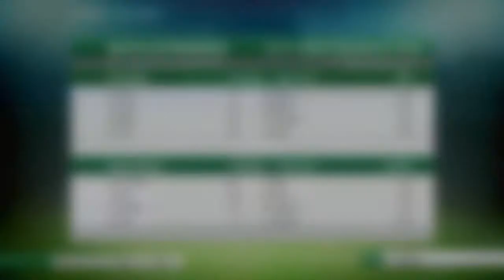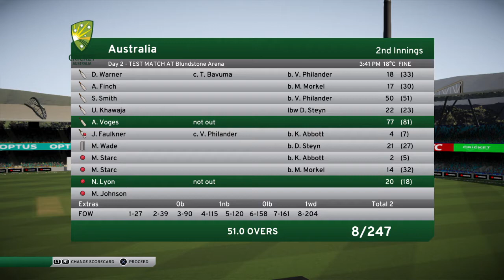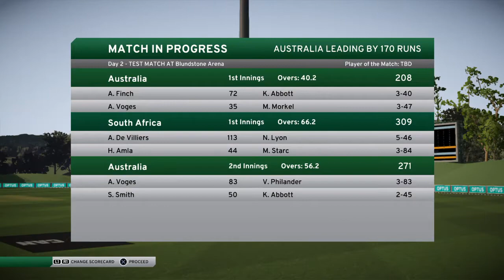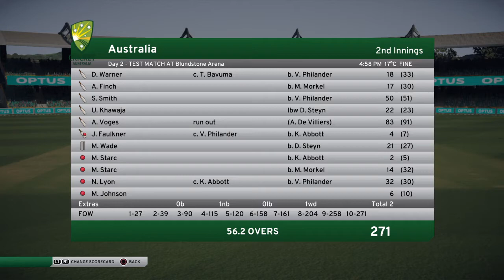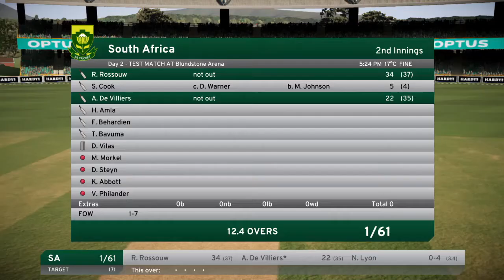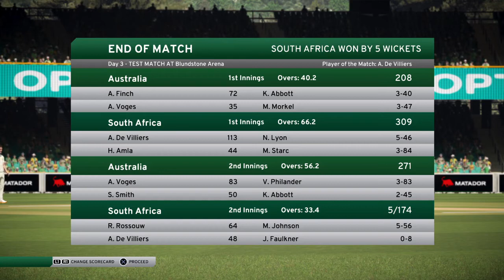3-0?? - DBC 17 | Nathan Lyon Career Mode #7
Lets hope we can add a few more zeros to that in a few years time ;)